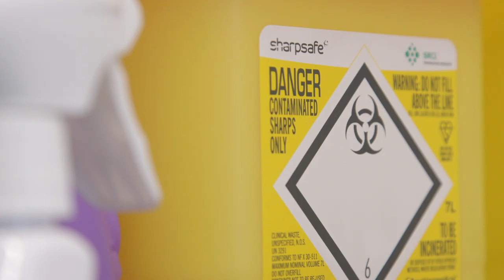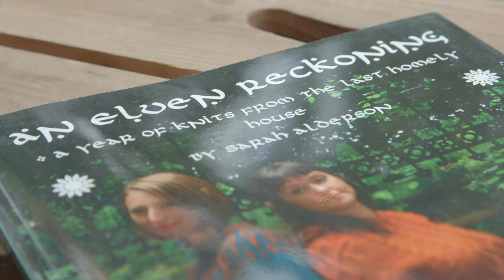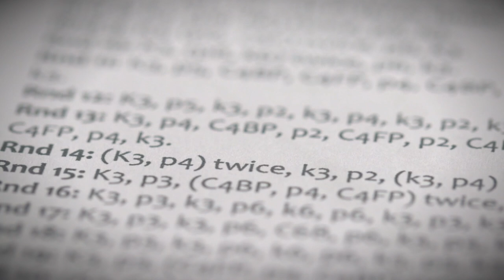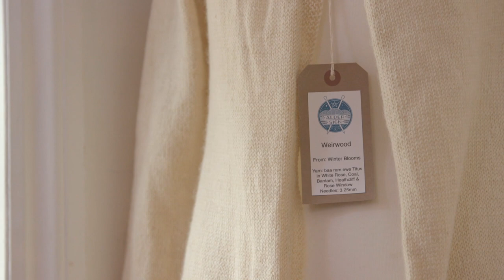Work-life balance as a doctor and researcher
Dr Sarah Alderson is a GP and medical researcher in Yorkshire who is also a knitting and crochet designer. Here Sarah explains why she values time beyond work, and how part-time working helps her find her work-life balance.

Find out more about Sarah's medical research in primary healthcare on the University of Leeds

Filmed with the kind permission of the baa ram ewe knitting, crochet and craft shop team

Dr Sarah Alderson is an NIHR Academic Clinical Lecturer in Primary Care and a GP in rural Yorkshire. She is an Academy of Medical Sciences Starter Grant awardee, SUSTAIN programme member and mentee through the Academy of Medical Sciences mentoring scheme.

Explore more stories from the Academy's MedSciLife project, which promotes different working practices and explores how passions and achievements outside work can influence careers